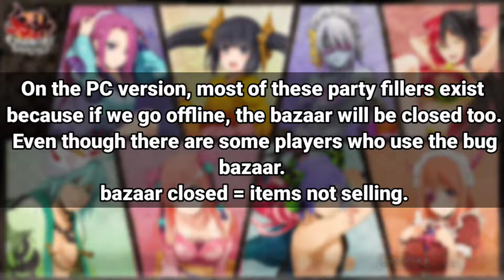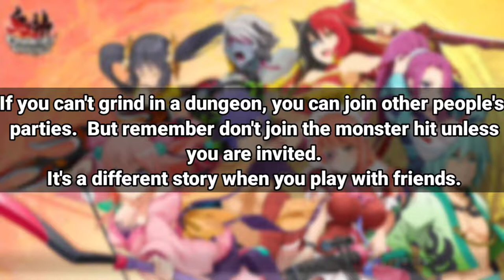Onigiri Heroes - Filler parties explanation & Tips fast leveling 51-100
Penjelasan Filler party dan tips leveling cepat:

PENJELASAN Filler party

  Pada dasarnya party filler itu ada agar angggota party bisa farming di dungeon sendiri-sendiri (secara terpisah), supaya bisa dapat barang lebih banyak. Karena semakin banyak player di dalam party maka akan semakin banyak drop baran, exp dan ryou.

  Biasanya leader party filler ini adalah player yg afk, kebanyakan afk di temp rift, onigashima atau depan dungeon.

  Leader party biasanya membiarkan player afk ikut gabung.

  Pada versi PC kebanyakan party filler ini ada karena kalau kita offline maka bazar akan ikutan tertutup. Walaupun ada beberapa player yg pakai bug bazar sih.
bazar tutup = barang ga laku.

  Berbeda dengan versi mobile, saat kita off maka bazar masih ada.

TIPS LEVELING

  Tips supaya dapat EXP banyak adalah jangan main di satu dungeon secara bersamaan, kecuali kamu adalah yang carry team. Karena EXP bakalan kepotong kalau kalian bukan yg last hit monsternya.

  Usahakan cari party filler yang farming di dungeon berbeda beda.

  Apabila kalian ga kuat grinding di suatu dungeon, kalian bisa ikut party orang lain. Tapi ingat jangan ikutan hit monster kecuali kalian di persilahkan.
Beda lagi ceritanya kalau main ama temen ya.

Terimakasih karena udah mampir dan nonton video ini 🙏

Onigiri Online
Onigiri Heroes